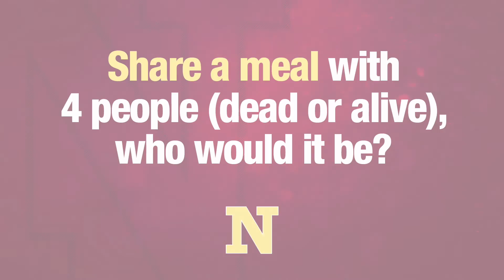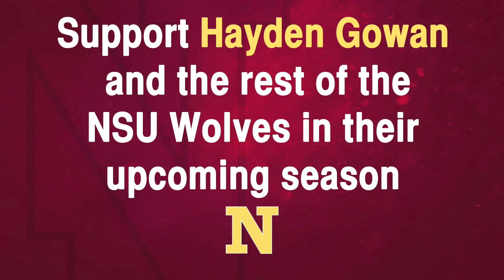AAN Profile: Meet Hayden Gowan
Aberdeen American News